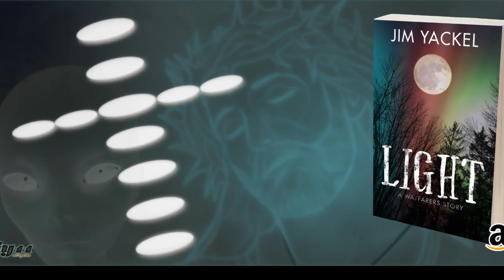China Celebrates Social Credit System Blocking People From Over 11 Million Flights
China’s state-run Global Times newspaper reported on Monday that over 11.14 million instances of individuals not being able to board flights – and 4.25 million similar incidents on trains – had occurred “by the end of April...

Stay woke! MUST READ New Fiction Book - 'LIGHT: A Wayfarers Story'